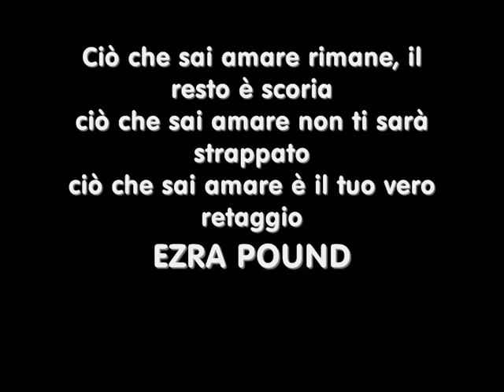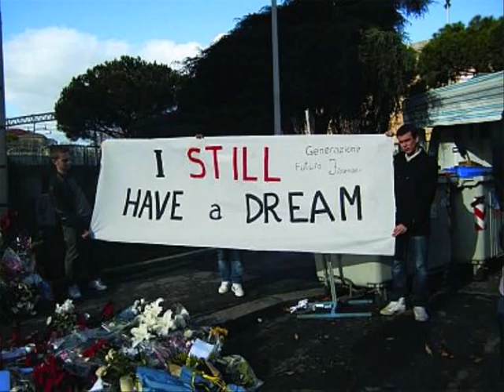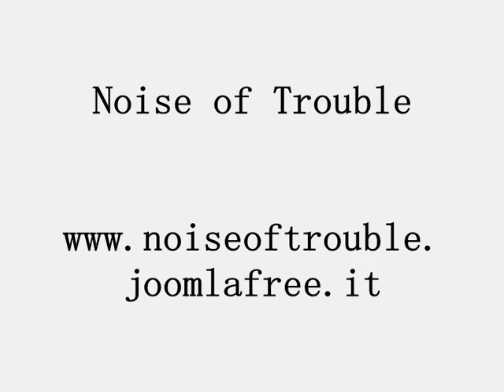to EZRA POUND aka DEATH TO NAZI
Ciò che sai amare rimane, il resto è scoria
ciò che sai amare non ti sarà strappato
ciò che sai amare è il tuo vero retaggio

EZRA POUND